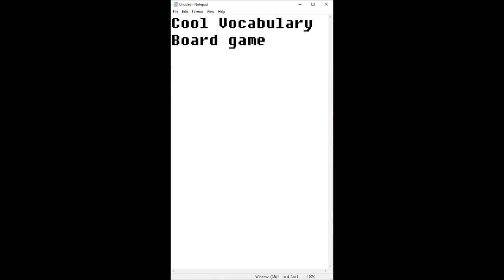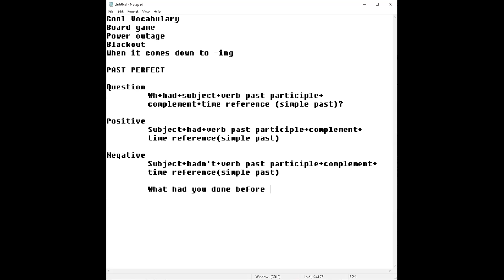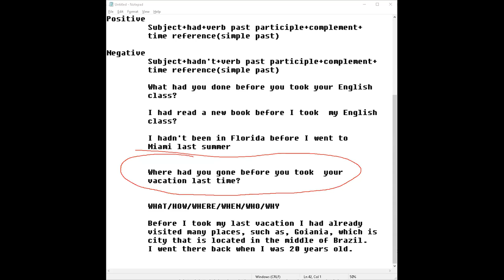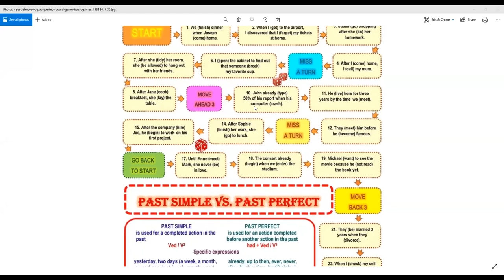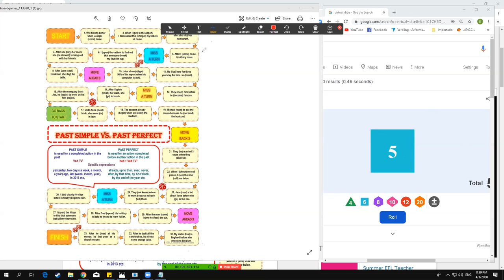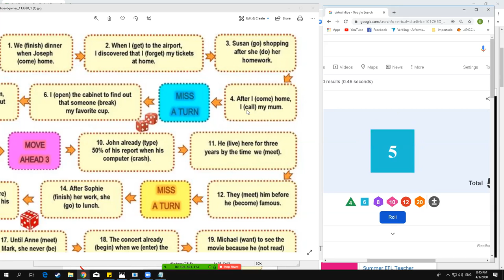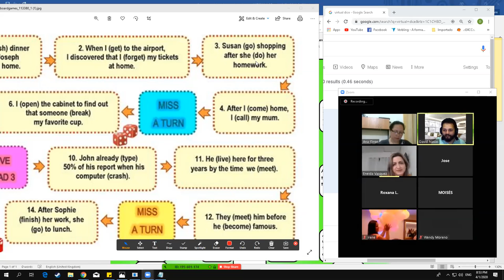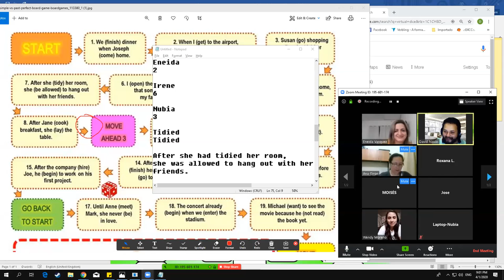Ingles Corporativo-MIDTERM APR1st